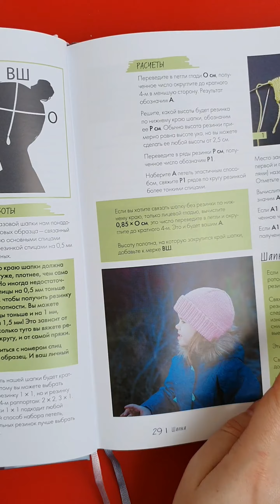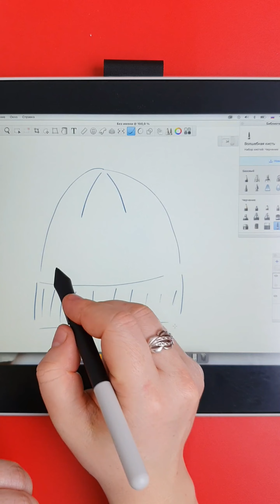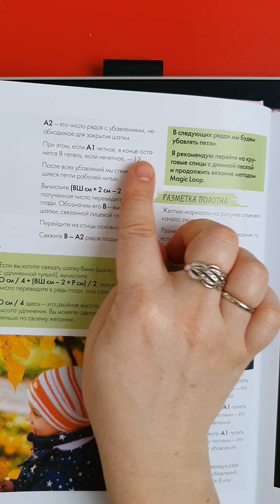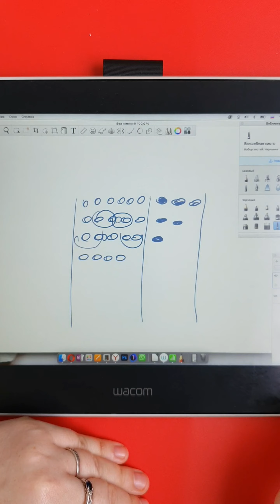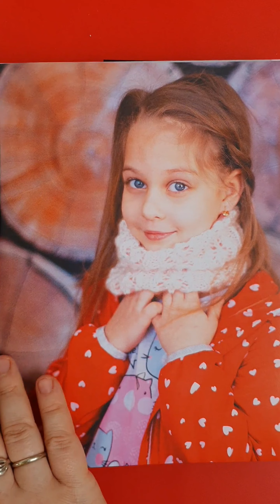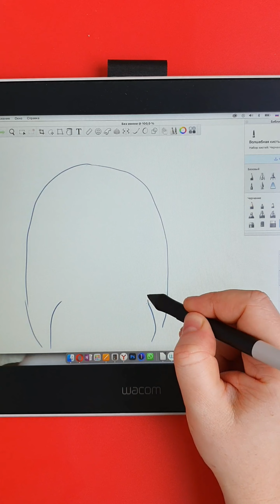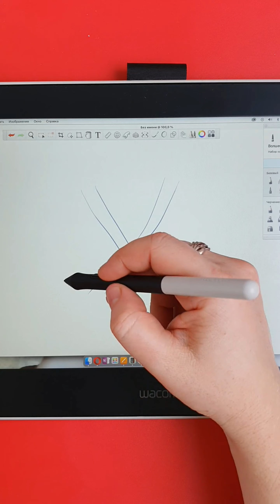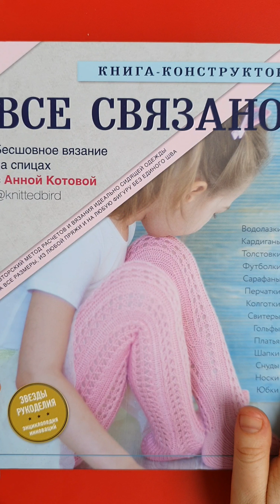Рассказываю, как связать много разных шапок по книге Всё сказано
Как связать шапку с узором или с аранами
Как связать шапку ажурным узором и сделать красивые убавки узора
Как связать шапку с ушками для ребёнка и вписать араны в полотно
Как красиво убавить косы на шапке
Сотни и тысячи вариантов шапок на все случаи жизни по одной книге! Меняйте узоры, пряжу и размер, применяйте простые формулы из книги Всё связано и вяжите с удовольствием 😊

Зачем покупать мастер-классы, отличающиеся узором и числом петель, если вы можете посчитать все сами 😉

Купить книгу можно в любом крупном книжном магазине 😊